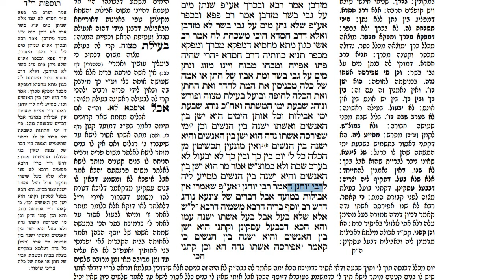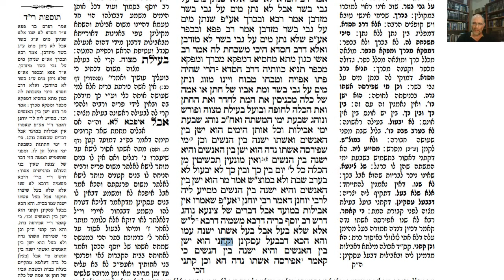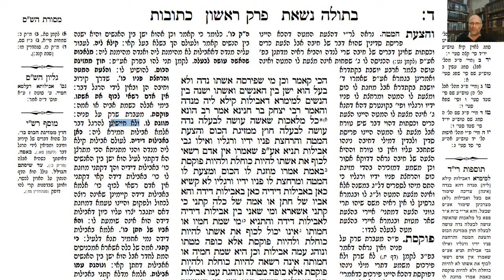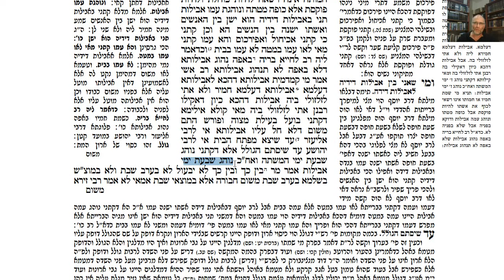דף יומי מסכת כתובות דף ד Daf yomi Ketubot page 4 ע"י יוני גוטמן